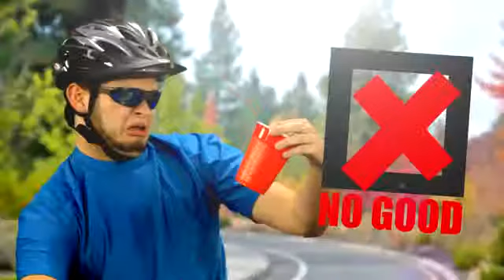Personalized Custom Mugs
Choose from many materials, sizes, colors and styles imprinted with your company logo, photo or funny saying. Great promotional giveaway to keep your company name in front of clients and prospects.